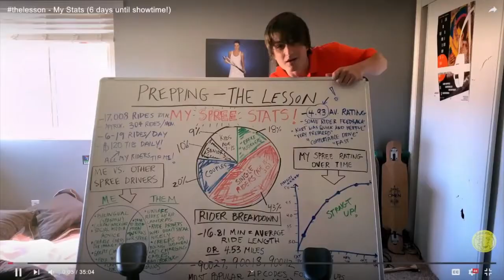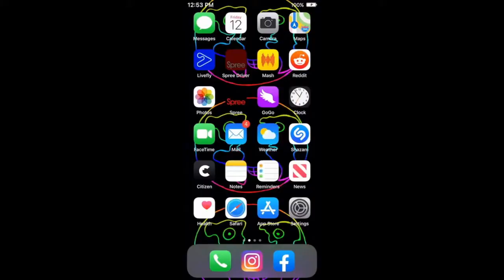SPREE - Comedy, Thriller Movie Trailer - 2020 - Joe Keery, David Arquette, Mischa Barton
CAST SPREE :
Joe Keery,
Sasheer Zamata,
David Arquette ,
Kyle Mooney ,
Mischa Barton,
Frankie Grande ,
Lala Kent ,
Caroline Hebert ,
John DeLuca ,
Randy Vasquez ,.

Director : Eugene Kotlyarenko

QUID FACIS =
engl. : What do you do ? Whats up ?
türk. : NE YAPIYORSUN ? NAPTIN MÜDÜR ?
deut. : Was machst Du so ? Was treibst Du so ?

İyi seyirler !